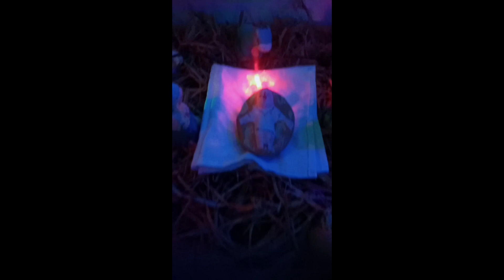Christmas day in my life 🎄🌟